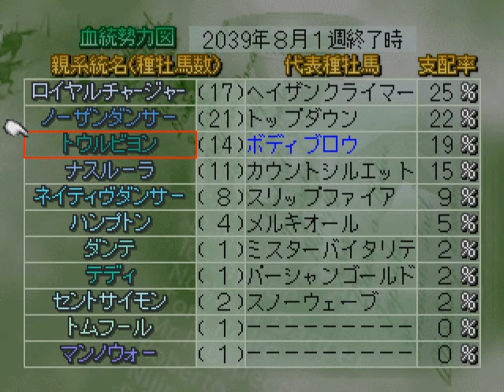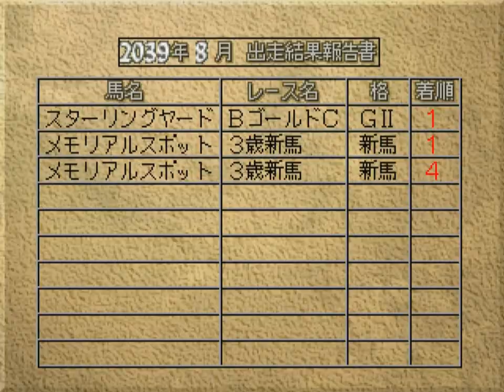【Winning Post3】Part400 2039年7月1週～2039年9月3週